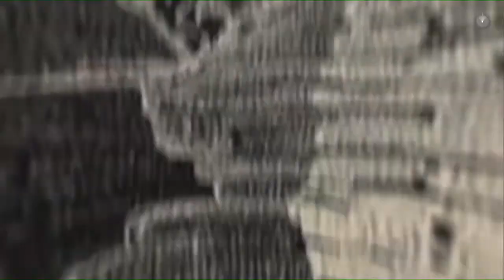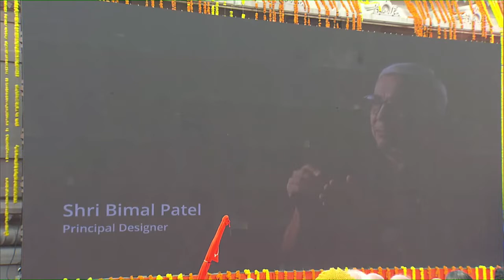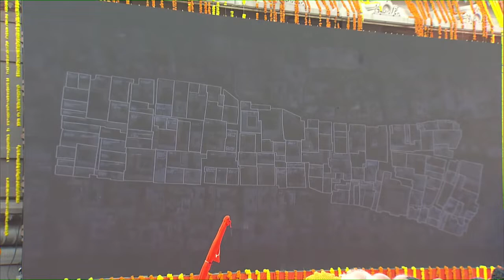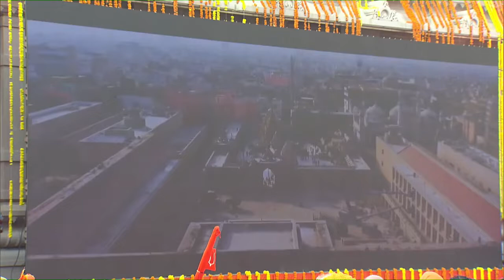కాశీవిశ్వనాథ్ ఆలయాన్ని ప్రారంబించిన PM Modi inaugurates renovated Kashi Vishwanath Dham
Hey guys!

Prime Minister Narendra Modi inaugurated Shri Kashi Vishwanath Dham in Varanasi. He said that that earlier the temple area was only 3000 square feet which has now enlarged to about 5 lakh square feet. Now 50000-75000 devotees can visit the temple and temple premises. Describing the grace of Kashi, PM Modi said it cannot be expressed merely in words as it is an emotion in itself. "Kashi is that place - where awakening is life," he remarked.